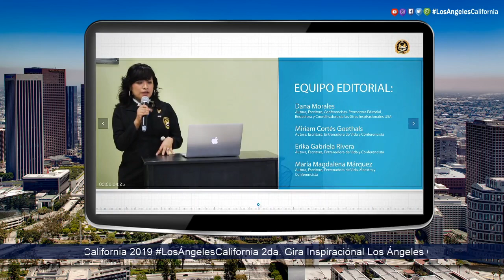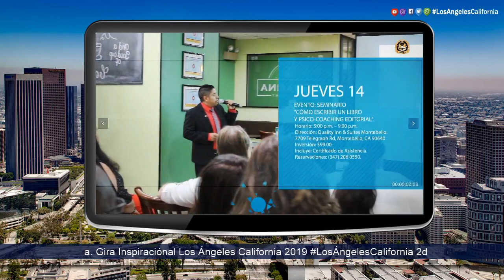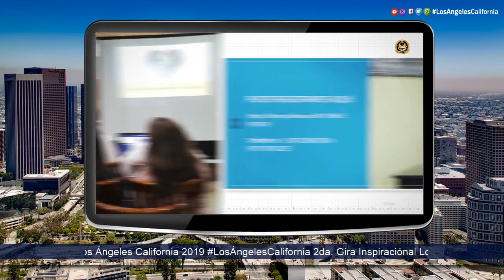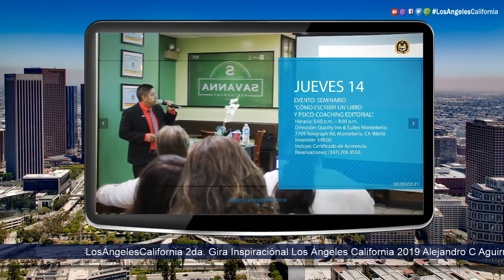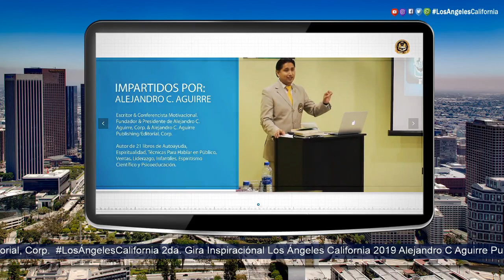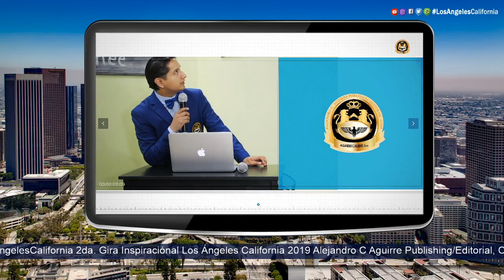2da. Gira Inspiracional Los Angeles California 2019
Invitación SÁBADO 16
Evento: Presentación de los libros “ Transformación ” de la Autora Daisy Hanis y “ EvoluciónEmocional ” del Autor Armando Bernal.
Maestra de Ceremonia: Erika Gabriela Rivera.
Horario: 5:00 p.m. - 9:00 p.m.
Inversión: $36.99
Incluye: Aperitivo y una copia del libro